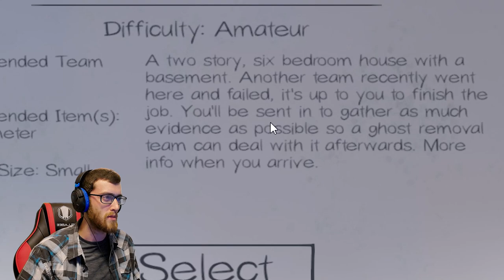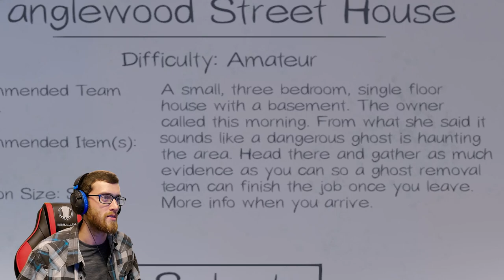THE ULTIMATE GHOST HUNTING SIMULATOR | Phasmophobia (Feat. Sam Tabor & Ryan Bracken)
This game was probably one of the funniest games I've played in a very long time. At the same time it was also pretty scary! Overall this game offers an excellent multiplayer horror experience! I hope you have a freakin' fantastic day!